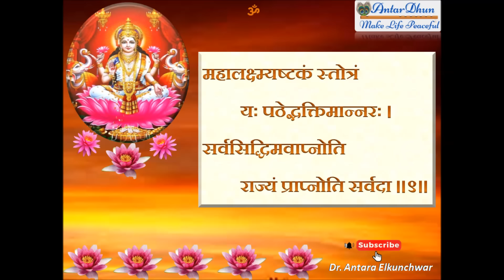Mahalaxmi Ashtakam 11 Times | श्री महालक्ष्मी अष्टकम् । ११ बार । नित्यपाठ के लिये ।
Namaste !
Our objective is
1. to make Sanskrit/Marathi Shlokas, Stotras, Mantras, Various prayers, Suktas, Bhagavad Gita, and so on, easily accessible and recitable to all.
2. to make them part of our daily life, to feel energized, and make life peaceful.
Join us to spread this positive energy all over the world.

नमस्ते
सभी का अपने इस चेनल पर सहर्ष स्वागत है ।
अपने इस चेनल का उद्देश्य है की
१. सभी को संस्कृत तथा मराठी श्लोक, स्तोत्र, मन्त्र, प्रार्थनांए, सूक्त, श्रीमद् भगवद्गीता और बहुत कुछ, सहजतापूर्ण उपलब्ध हो तथा सभी आसानी से इनका पठन कर सके।
२. अतीव ऊर्जात्मकता का अनुभव करने के लिये तथा शान्तिपू्र्ण जीवन के लिये इनको अपने रोज के जीवन का हिस्सा हम बना सके ।
इस सकारात्मक ऊर्जा को संंपूर्ण विश्व में प्रसारित करने के लिए हमारा साथ दे ।
धन्यवाद !

Marathi Aarti नवरात्री ची आरती , महालक्ष्मी ची आरती, रेणुका देवी ची आरती इ.

भीमरूपी, प्रज्ञावर्धन स्तोत्र, दत्तचित्तस्थिरीकरण स्तोत्र, महिषासुरमर्दिनी स्तोत्र - इ.